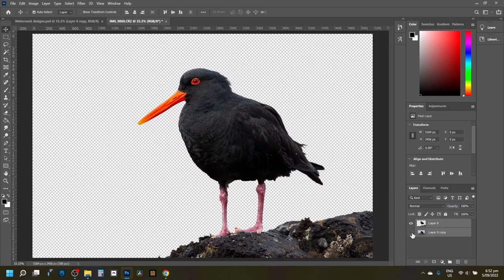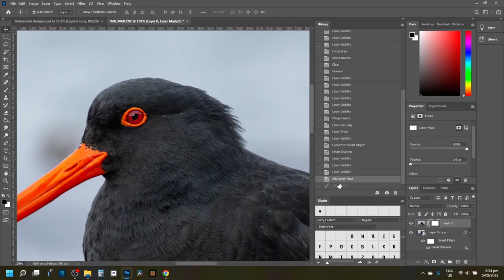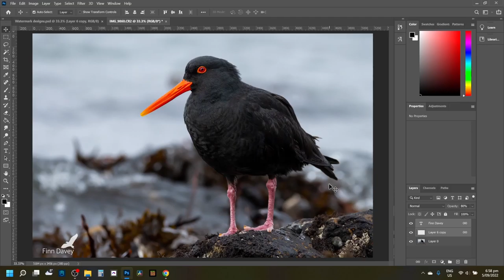Variable Oystercatcher - Photoshop Photography Sped-up Editing Process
Sped-up video of my editing process on this VOC photograph I took on a visit to Matiu/Some Island.